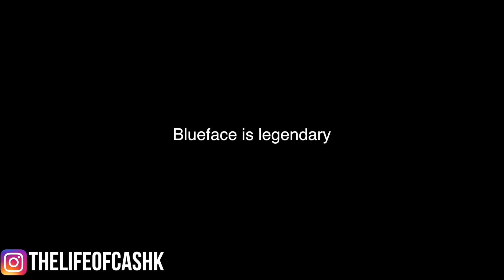BLUEFACE OR 2PAC?😳🔥 PUBLIC INTERVIEW!🥶 *TRIGGER WARNING!!!🤬* (+ MALL VLOG! 🔥)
BEFORE YOU DROP A HATE COMMENT, THIS VIDEO IS JUST A JOKE!! WE ALL KNOW TUPAC IS THE GREATEST RAPPER OF ALL TIME!! I MEAN NO HARM OR DISRESPECT TO THE GREATS! I LOVE HIP HOP! THIS VIDEO WAS JUST A FUNNY VIDEO TO MAKE PEOPLE LAUGH! DON’T GET TIGHT ABOUT IT! 🤞🏾‼️

CASH FAM WASSUP? DID YOU ENJOY THE VIDEO? GET IN TOUCH WITH ME HERE👇🏾

COMMENT CASHFAM RIGHT NOW!💻

CASH FAMILY STRONG💪🏾‼️
pg family friendly nice sweet love